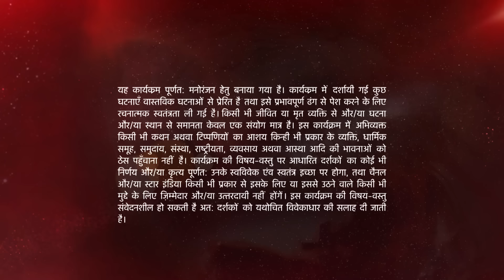Naamkarann | Avni and Dayawanti come face to face after years!